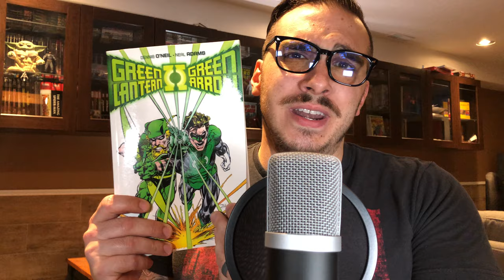Green Lantern\Green Arrow|The Original Woke Comic Book from 1970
Think that woke comics only exist today? Guess again! Woke comic books (comic books that blatantly discuss social issues and seek to indoctrinate a reader) have been polluting comic books stands in great numbers since 2015, but did you know that these types of comics can be traced back as far as the 1970s? That is what we discuss in this video today. Enjoy!

Reader's Pick for Today's Video:

Green Lantern/Green Arrow by Denny O'Neil and Neal Adams